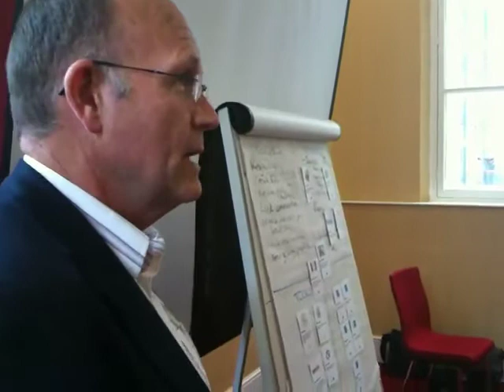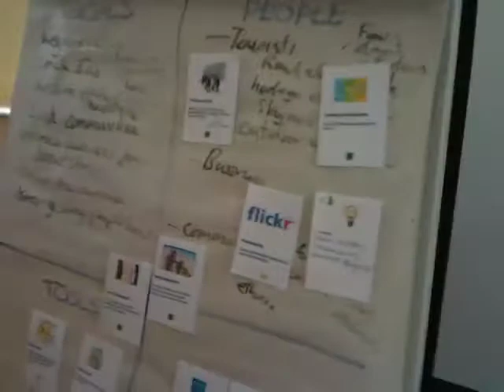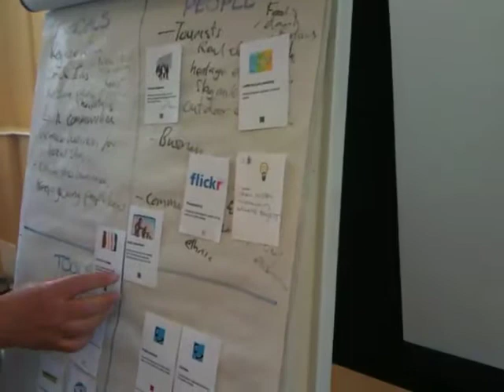The Tourism Project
One of the three projects created during the Social by Social Game at Reboot Britain July 6 2009. Participants took the fictitious town of Slaghampton and created projects using a set of cards representing engagement and social technology methods, and funding options.